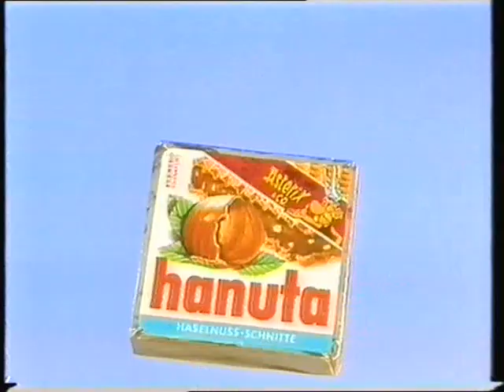WERBUNG HANUTA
MIT ASTERIX AUFKLEBERN.

SAT.1 SENDUNGEN UND SAT.1 PERSONAL :

RAIMUND BRICHTA , ...
ANSAGER :
HARALD SCHMIDT , ...

U.V.A.

HAUPTSEITE
BEGRÜSSUNG
NACHRICHTEN
- AKTUELL
- SAT.1 WETTER
- SAT.1 ARTIKEL
- SAT.1 PERSONAL
ZUR INFORMATION
IMPRESSUM
- KARTE
- SAT.1 SENDEBEGINN
- SAT.1 BLICK
- SAT.1 BINGO
- SAT.1 GLÜCKSRAD
- SAT.1 TELEWETTE
- MANN-O-MANN ( SAT.1 )
- SAT.1 SENDESCHLUSS
- SAT.1 TEXT
- ZUSATZ
- AKTUELLE UMFRAGE